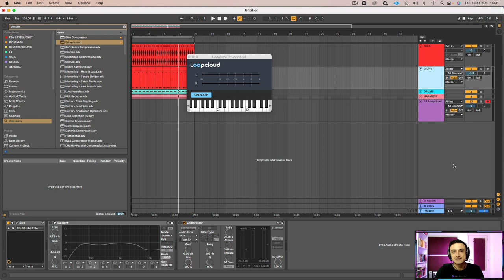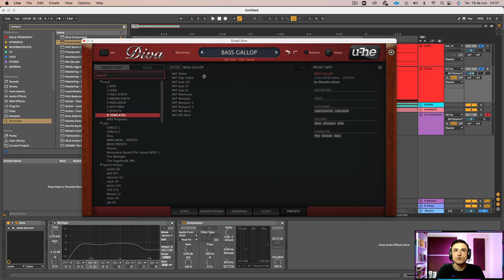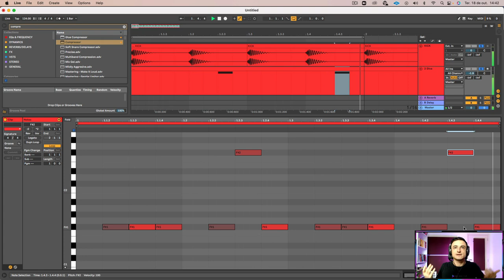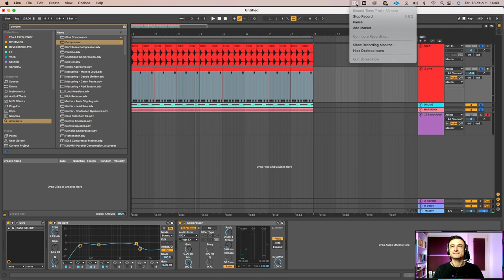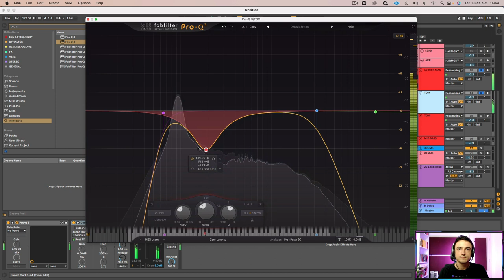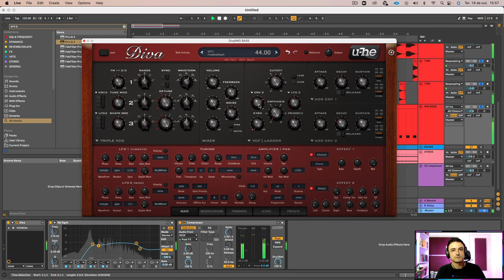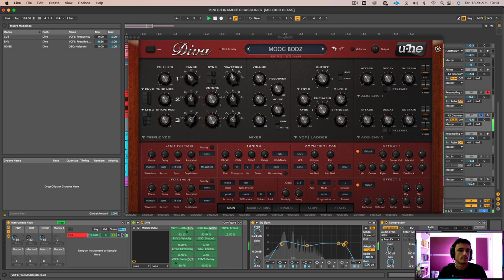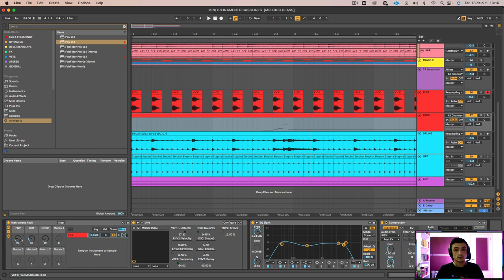Técnicas de Melodic Techno: AULA 01 de 03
Nesse treinamento, você vai aprender a criar um Melodic Techno do zero, desde o primeiro kick até a mixagem.